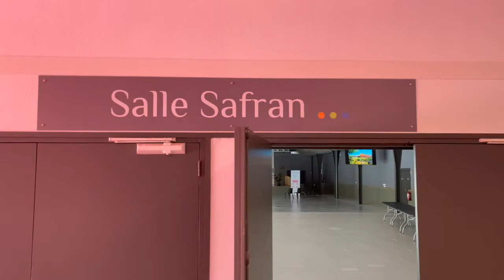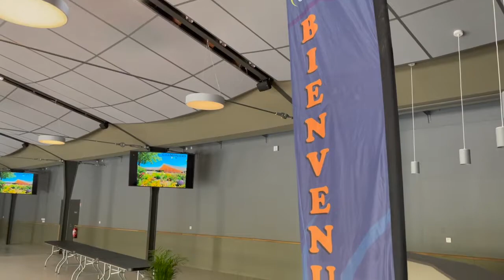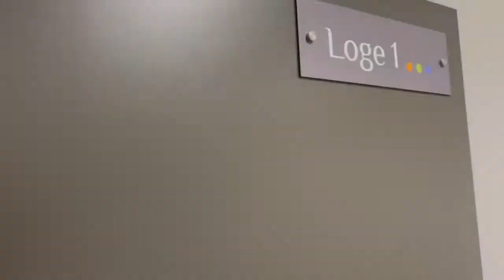Espace Paul Dambier à Champniers